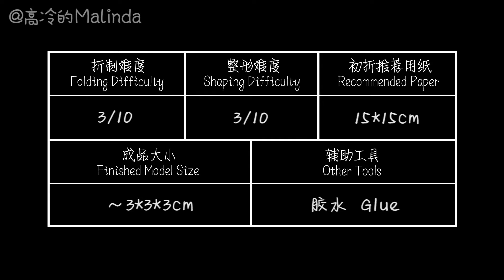Origami Tutorial: Lidded Cube Box (David Brill)｜Hello Malinda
Lidded Cube Box (Designed by David Brill)
My Paper: 15cm MUJI Origami Folding Paper